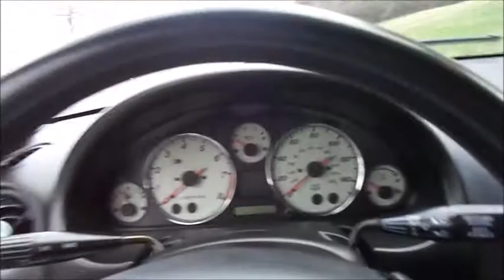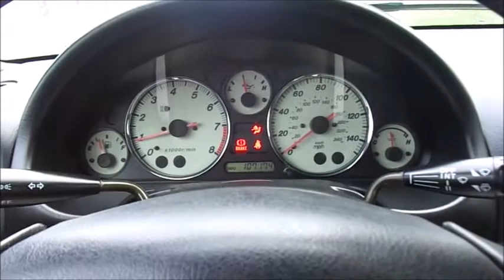2002 Mazda MX-5 Miata Tour, Interior, and Exhaust Clip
This is a video tour of my 2002 Mazda Miata 1.8L.
The upgrades present in this video are a Pyle touch screen radio, upgraded Kenwood 4-way speakers, a custom Subwoofer enclosure (Ebay/Amazon), and an amp.
The brakes have been upgraded with Powerstop drilled and slotted rotors with performance pads.
Everything else is stock. Exhaust clip at the end.